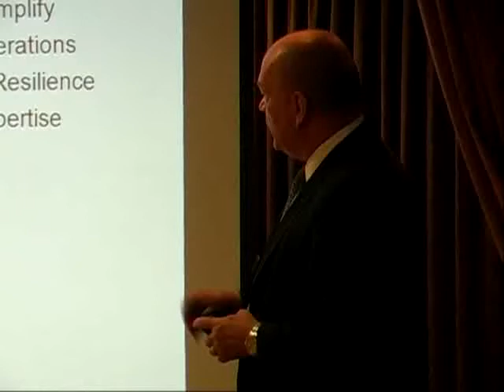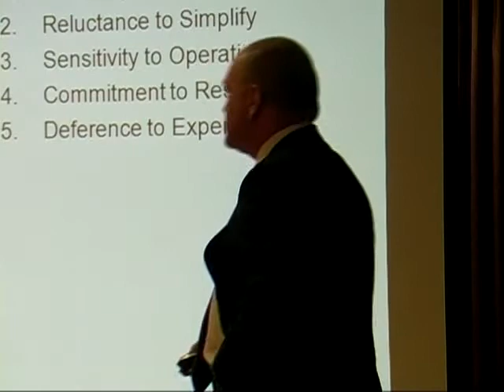Emergency Departments as High-Reliability Organizations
Thom Mayer, Founder and CEO of BestPractices, discusses the five features of EDs that are seen in most high-reliability organizations.